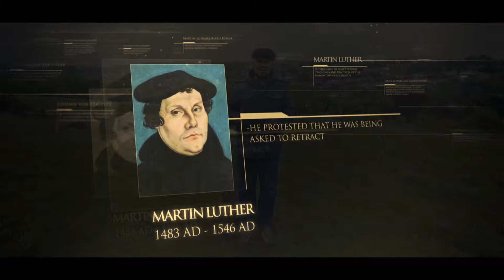Marcin Luter – Bulla papieska | Rodowód odc. 22